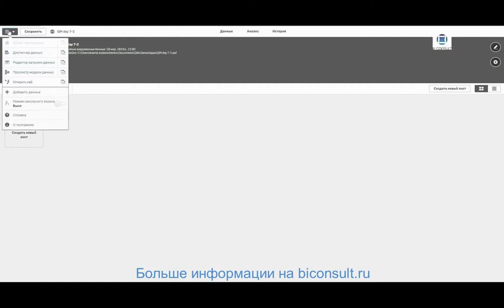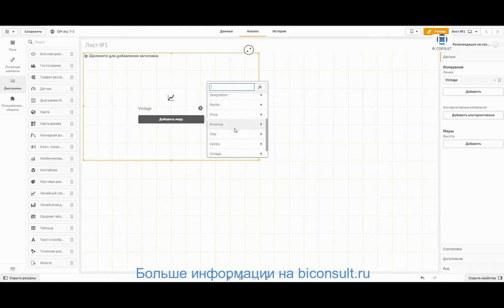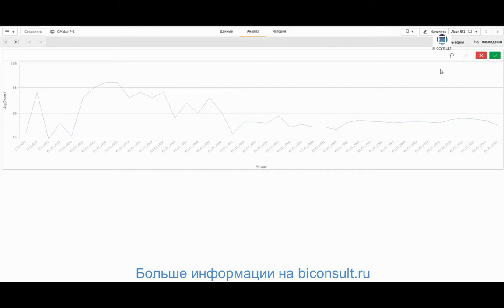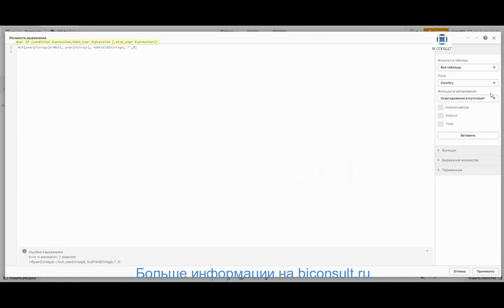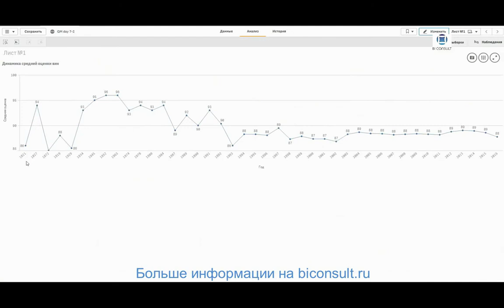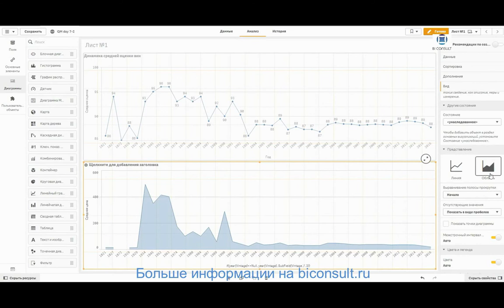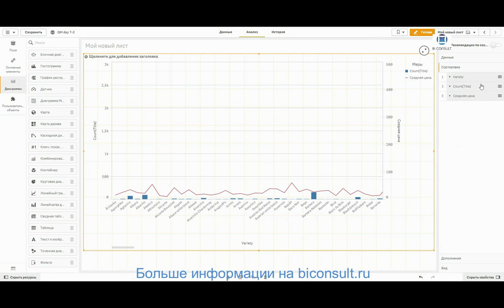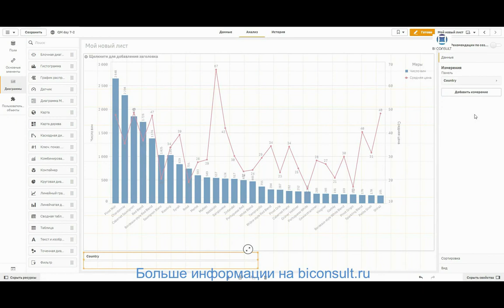Решение задач Qlik Sense марафона день#7 задача Винные задания обучение учебник курсы Qlik Sense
Некоторое время назад была сделана самообразовательная онлайн-программа для изучения навыков работы с Tableau и ключевых аспектов визуализации данных. Задача марафона — дать вам возможность творить, исследуя данные с помощью Qlik Sense просто и легко.

Задания винные
1. Первой будем "дегустировать" линейную диаграмму. Построим динамику средней оценки вин по году винтажа. В каком году средняя оценка была самой низкой?
2. Перейдем к линейному графику с заливкой области. В качестве меры возьмем заранее рассчитанную в приложении мастер-меру Средняя цена, а в качестве измерения - год винтажа. Какая была самая высокая и самая низкая цена в 90-е годы?
3. Завершим работу с датасетом построением комбинированной диаграммы по сорту винограда. Первой мерой будет выступать количество вин (в качестве представления выберем бары), а второй - средняя цена (обозначим на диаграмме линией). Отсортируем полученную диаграмму по количеству вин и ограничим первыми 30 сортами, не включая Другие. Какова средняя цена вин сорта Riesling? Какие сорта южноафриканских вин наиболее часто встречались в датасете

01.48 - Задание 1. Линейная диаграмма в Qlik Sense. Динамику средней оценки вин по году винтажа. Самая низкая средняя оценка.
10. 52 - Задание 2. Линейный график с заливкой области. Мера - мастер-мера Средняя цена, измерение - год винтажа. Самая высокая и самая низкая цена на вино в 90-е годы.
12.19 - Задание 3. Комбинированная диаграмма по сорту винограда. Первая мера - количество вин (представления - бары), вторая мера - средняя цена (линия). Сортировка по количеству вин, ограничение первыми 30 сортами, не включая Другие. Средняя цена вин сорта Riesling. Сорта южноафриканских вин, наиболее часто встречающиеся в датасете.

Марафон Qlik Sense ФИЛЬТРЫ ВЫЧИСЛЕНИЯ ПАРАМЕТРЫ ГРУППЫ, ИЕРАРХИИ, СЕТЫ КАРТЫ НЕСКОЛЬКО МЕР ДАШБОРДЫ ВИЗУАЛИЗАЦИЯ ТАБЛИЦЫ

презентация microsoft powerpoint 2003,
microsoft powerpoint презентация 1,
как сохранить презентацию в powerpoint,
презентация класса powerpoint,
скачать дизайн для презентации powerpoint,
примеры презентаций в powerpoint,
расширение файла презентации microsoft powerpoint,
текст в презентации powerpoint,
просмотр презентаций powerpoint,
размер презентации powerpoint,
пошаговая инструкция презентации в powerpoint,
создание слайдов презентации powerpoint,
рисунки для презентации powerpoint,
презентация powerpoint 2016,
расширение файла содержащего обычную презентацию powerpoint,
расширение файла содержащего презентацию microsoft powerpoint,
красивые презентации в powerpoint,
скачать презентацию powerpoint 2010,
расширение файла содержащего обычную презентацию microsoft powerpoint,